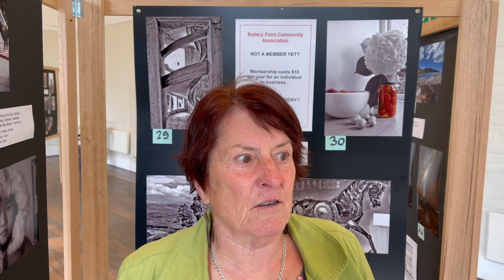Pam Powell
Committee Lead Pam Powell on the 2023 Battery Point Photographic Competition